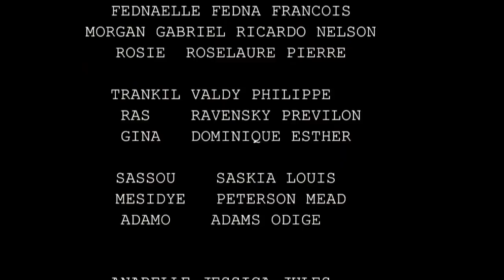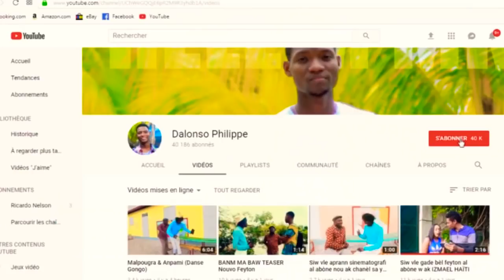Banm ma baw pi gwo feyton moman an. Episode 9. Pa bliye aborné ak chanèl YouTube mw an ALERTE 509.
PITI HIT LA